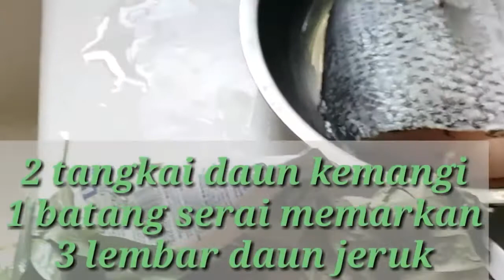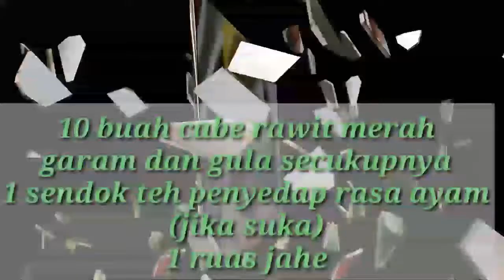RESEP GULE IKAN BUMBU PADANG,MUDAH!!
RESEP GULAI IKAN BUMBU PADANG,
🖒😄😄 CARA MEMBUAT GULAI IKAN BUMBU PADANG,MUDAH!
RESE GULAI IKAN ENAK,MUDAH SERTA CEPAT